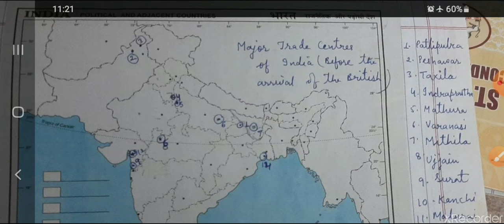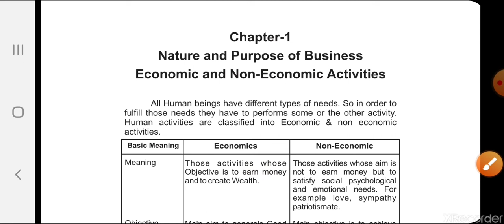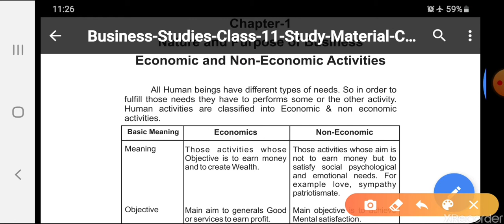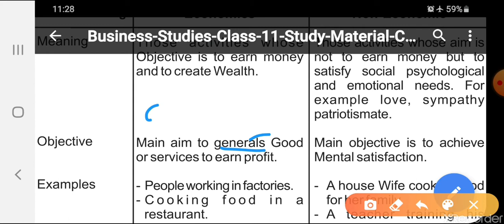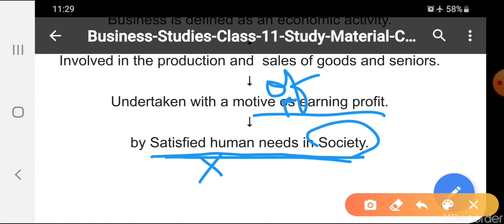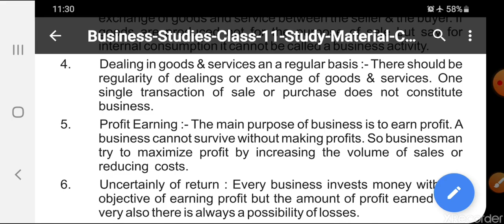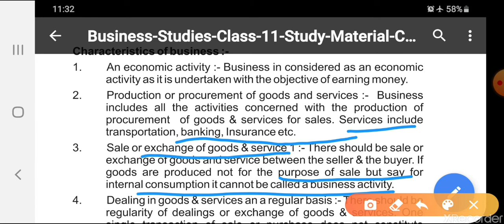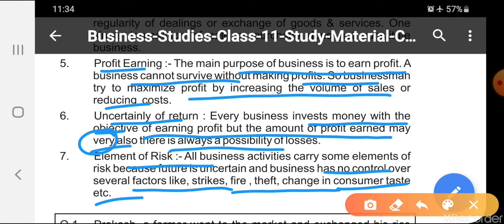Class 11 Business studies chapter 1 Business, trade and commerce - part 4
Business, Trade and Commerce